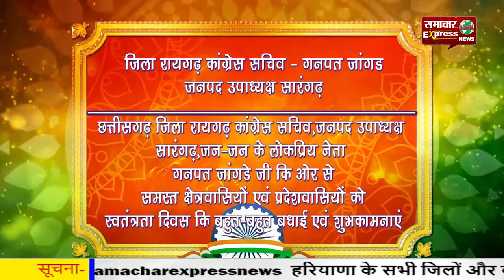छ.ग. जिला रायगढ़ कांग्रेस सचिव गनपत जांगडे़ की ओर से स्वत्रंत्रता दिवस की शुभकामनाएं